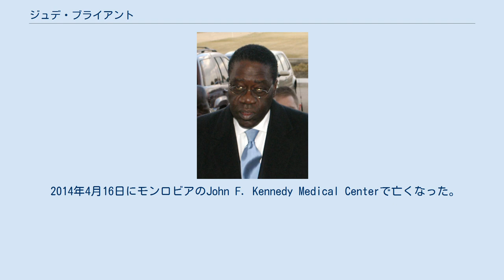ジュデ・ブライアント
チャールズ・ジュデ・ブライアント（英語: Charles Gyude Bryant, 1949年1月17日 - 2014年4月16日）は、リベリアの実業家、政治家。
国家暫定政府議長（暫定大統領に相当）、リベリア行動党議長などを歴任。
リベリアにおけるイングランド国教会の中心的人物であった。
 1984年にリベリア行動党創設に参加し、1992年から同党議長。
チャールズ・テーラー大統領退陣に絡む2003年8月の和平合意で、中心的人物として暫定の元首格である国家暫定政府議長に選出され、10月に就任した。
 2005年に行われた大統領選挙によってエレン・ジョンソン・サーリーフが当選したため、2006年1月に退任した。
 2007年2月27日、ブライアントは横領の罪で起訴された。
政権は100万米ドル以上を横領したとされた。
 しかし2009年4月30日にブライアントは他の4人と共に、国営石油コンビナートから100万米ドルを横領した容疑に対して無罪を言い渡された。
さらに2010年9月24日には、130万米ドルを国家から盗んだ容疑に関する別の訴追が政府が何の犯行の証拠も提供しなかったとして取り下げられた。
 2014年4月16日にモンロビアのJohn F. Kennedy Medical Centerで亡くなった。